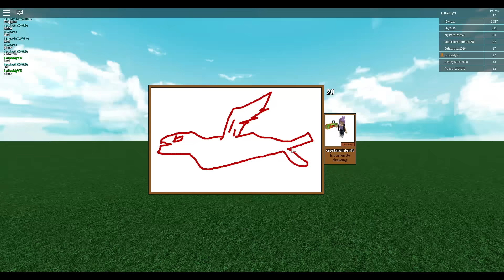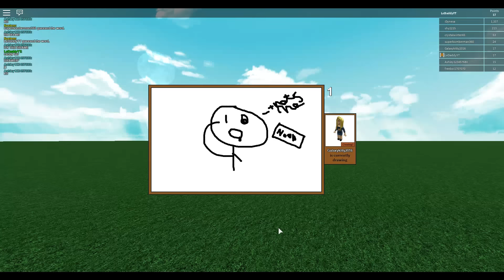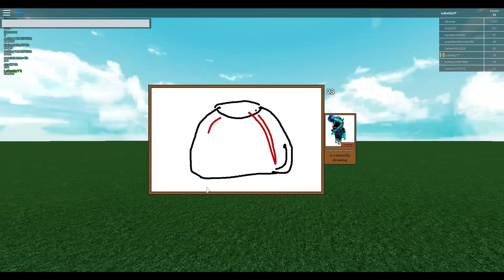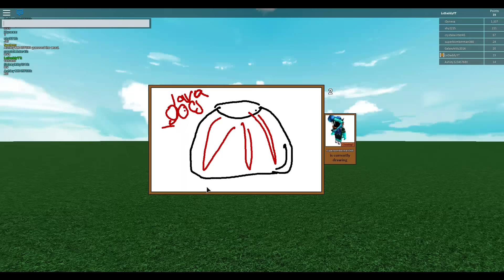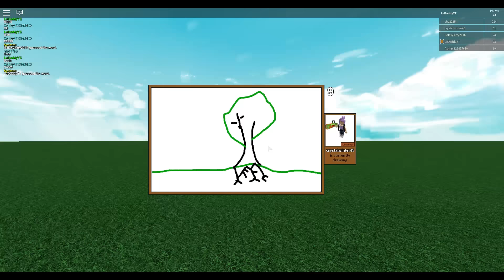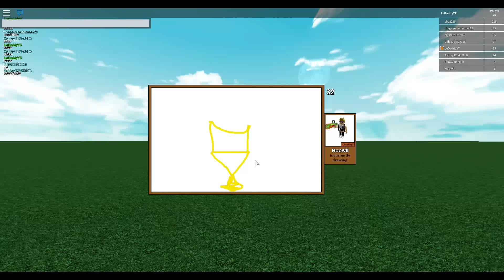[Roblox: Draw It] - Trolling Peeps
● Clash Royale Clan:
★Name: Lecookie YT
★Clan Tag

★All Sponsorships help my channel grow and checking them out supports my channel.

●I am official partnered with curse (Union Of Gamers).

►My Intro
● Thank you so much to StormGFX for creating my intro.